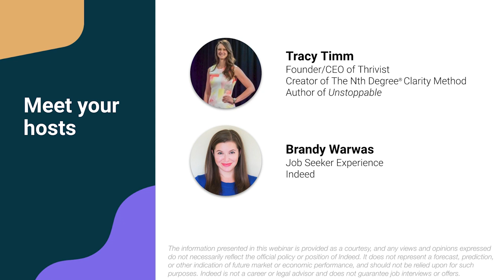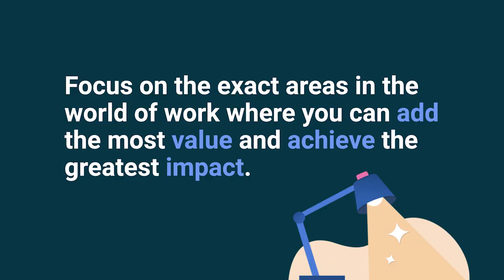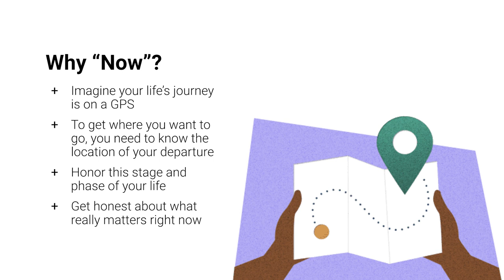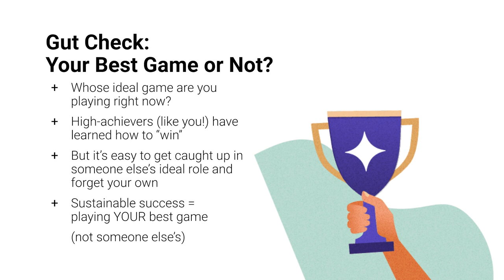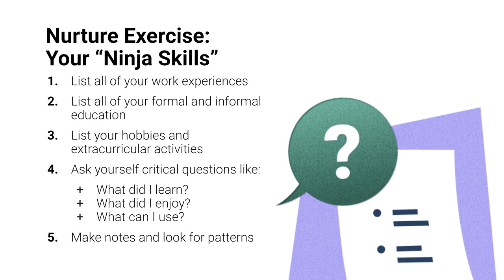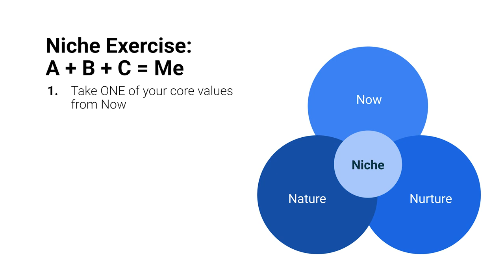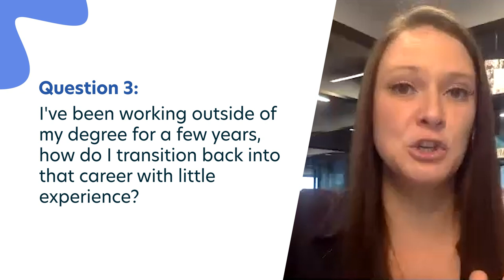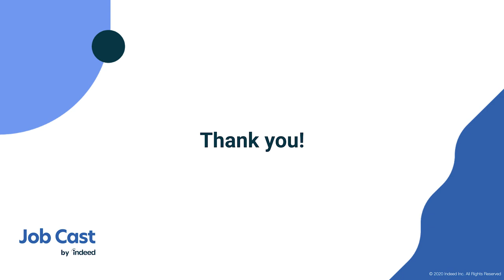Choosing a Career: Jumpstart Your Journey to Your Dream Job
- Download the presentation and see additional resources

Finding the right career path can help you live a happy and fulfilling life, and the direction you choose can have long lasting effects.

You did the hard work of selecting a major, but the path from coursework to a career you love isn’t always clear. Even if you attend every job fair, you still might not be one of the lucky few who discovers their dream job.

Lacking clarity is made even more frustrating without the right process and resources needed to identify the right path and move your career forward.  Learn how to get clarity into your ideal career and start pursuing that path immediately in this virtual workshop with Tracy Timm, founder of Thrivist.

Key Takeaways:
- The three keys to ideal career “fit” and how to make them work for you
- How to craft a unique niche that differentiates you from your competition
- A proven step-by-step methodology for life-long career clarity

Indeed is the world's #1 job site*, with over 250 million unique visitors** every month from over 60 different countries. We provide free access to search and apply for jobs, post your resume, research companies, and compare salaries. Every day, we connect millions of people to new opportunities. On our YouTube channel, you’ll find tips and personal stories to help you take the next step in your job search.

**Google Analytics, Unique Visitors, February 2020

0:00 Intro to Choosing Your Ideal Career
2:35 The real stakes of career choices
10:00 The three keys to ideal career fit
15:10 Now: Values fit
21:16 Nature: Personality fit
27:18 Nurture: Competency fit
35:17 Defining Your Unique Career Niche
42:15 Clarity Now and Beyond
44:45 Q&A